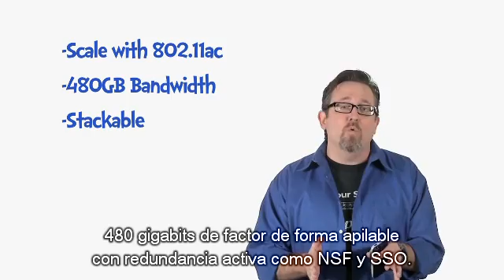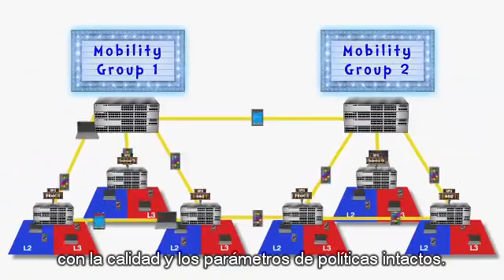TechWise TV: Unifica las redes con estos fundamentos de Unified Access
Cómo unificar redes cableadas e inalámbricas en un sólo plano de datos de distribución.